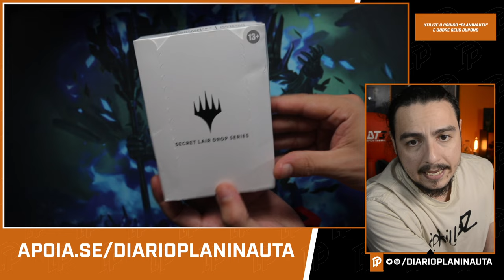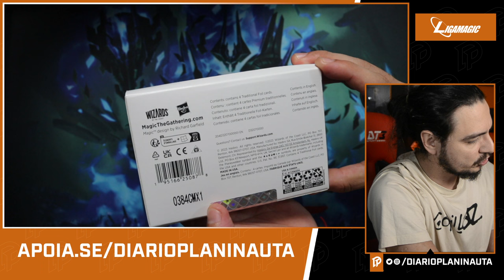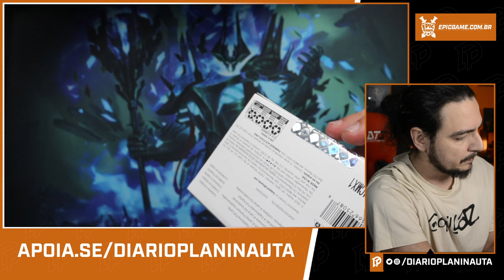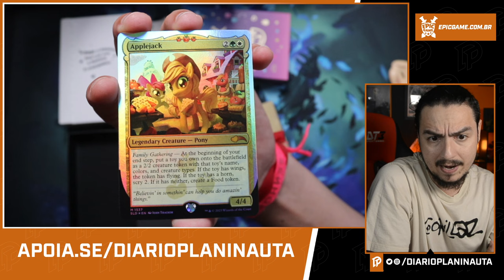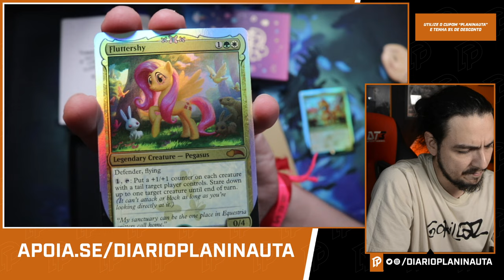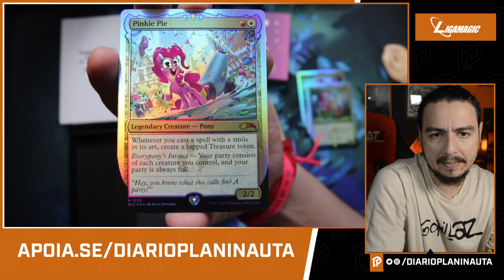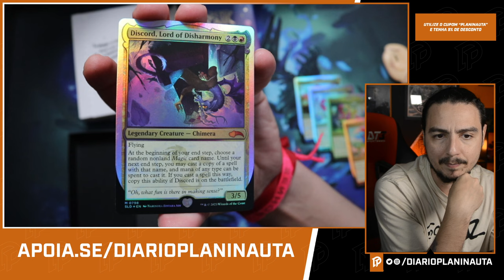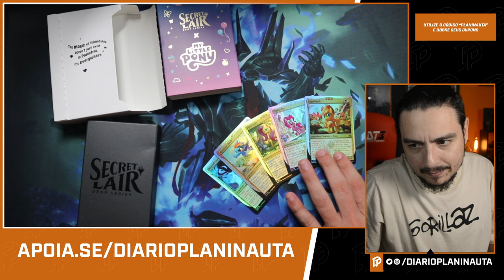PONIES: THE GALLOPING 2 - UNBOXING RARO DE SECRET LAIR